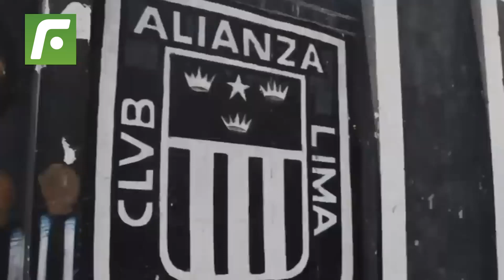🚨 De último minuto, el fichaje de oro 🤩 de Alianza Lima ⚪️ que sorprende al Mundo 😱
De último minuto, el fichaje de oro de AlianzaLima que sorprende al Mundo.